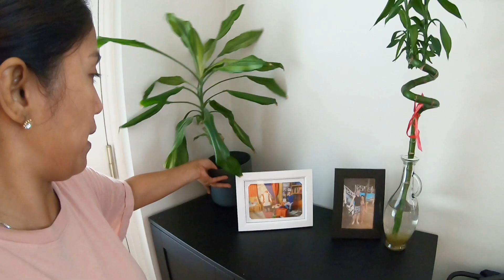HINDI NA SAFETY 😢DILIKADO TALAGA ITONG BAGONG BAHAY PUMASOK ANG DALAWAG BATA|PINAY IN FINLAND